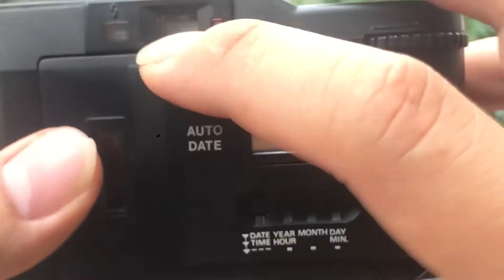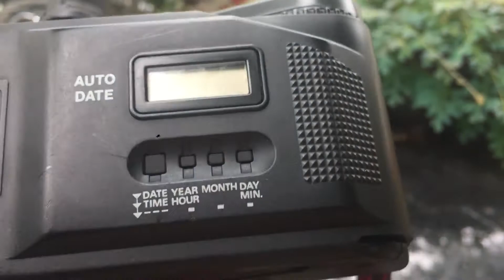เทสการทำงานกล้องฟิล์มคอมแพค Konica Tomato (ให้คุณพร้อมพงษ์)by: ก้องฟิล์ม ร้านขายกล้องฟิล์ม